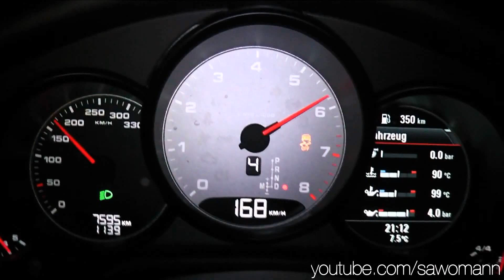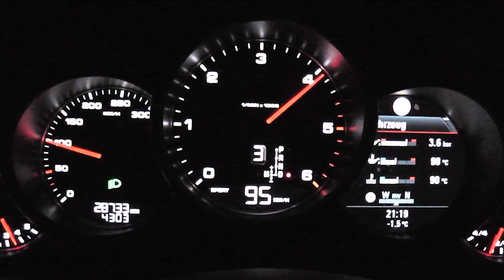Porsche Cayenne Gts Acceleration